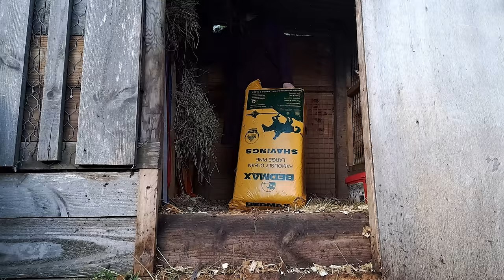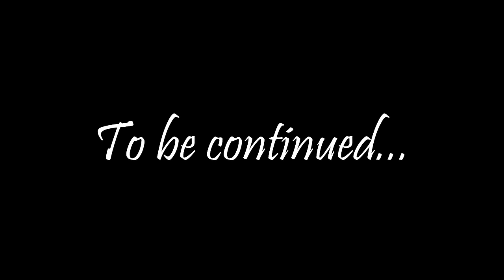How to Grow Lichen Fast; Fermented Food; Leaving the Island! Scotland. Scottish Renovation.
Episode 53.
How to grow lichen on stone, fast! We capture red deer footage outside the cottage during daylight. Making sauerkraut fermented food. Katie leaves the island by dinghy to visit the mainland.

Welcome to The Scottish Isle. A 'fly-on-the-wall' channel where we share the captivating world of our life on this private island in the Hebrides. Our channel is your window to the rich treasures of this unique way of life, showcasing Scotland's beauty, local traditions, and the enchanting, old-fashioned lifestyle we embrace. Join us on this exciting journey as we explore the stories and wonders that shape our island life, from breath-taking landscapes to cherished traditions; the renovation of a 300-year-old cottage, and the restoration of antiques. Let's embark on this remarkable adventure together!

Amazon Wishlist

01: 'Sí Bheag Sí Mhor' - attributed to Turlough O'Carolan (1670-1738). Performed by Lily Neill on harp. Reproduced with her kind permission.

02: 'The Clergy's Lamentation' - attributed to Turlough O'Carolan (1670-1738).  Performed by unknown on harp. Reproduced with kind permission.

03: 'Auld Lang Syne (1787 version)' - attributed to Robert Burns. Performed by Lily Neill on harp. Reproduced with her kind permission.

04: 'Fanny Power' - attributed to Turlough O'Carolan (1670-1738). Performed by Reidun Schlesinger on harp. Reproduced with her kind permission.

06: 'Sí Bheag Sí Mhor' - attributed to Turlough O'Carolan (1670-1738). Performed by Lily Neill on harp. Reproduced with her kind permission.
Please support all of the talented musicians who kindly give their music to be featured in 'The Scottish Isle':

Maija Lindaas Turlough O' Carolan performances can be found here (reproduced with the kind permission of Land O' Lakes Arts (LOLA)):